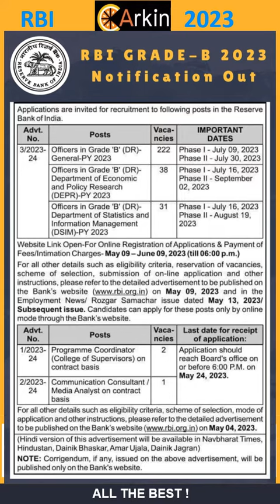RBI GRADE B 2023 NOTIFICATION OUT.Join Crash Courses At Arkin now! for a Free Demo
Details of RBI GRADE B 2023 Vacancies. Learn More about the IMP Dates and Syllabus.
Stay Ahead of All Competition
JOIN Arkin TARGET Batch 2023

🔸 RIGOUROUS LECTURES :

▪️Quantitive Aptitude

▪️Logical Reasoning

▪️English

▪️Economy

▪️Banking Awareness

▪️Current Affairs

▪️General Awareness

▪️CCE :

▪️Continuous  & Comprehensive Evaluation

Assignments & Practise Questions after Every Lecture

Topic wise Weekly Tests

Module Based  Full Length Mocks

Rigourous  Previous Years Paper  Solving

 STUDY MATERIAl

Comprehensive subjectwise Customised Books

As per New Syllabus & Paper Pattern

Unlimited Access to Online Resources

🔶 DEDICATED  MENTORS

🔶 UNLIMITED ATTEMPTS

🔶 DAILY QUIZZES & TIPS

 TAKE A FREE DEMO NOW!